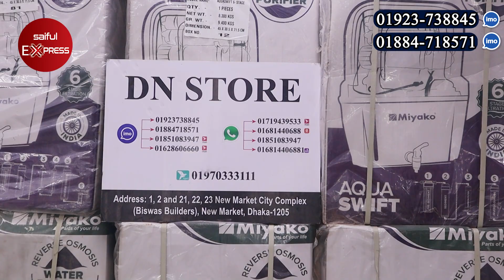মেগা ডিস্কাউন্টে কিনুন সেরা পানির ফিল্টার | Miyako Water Filter/Purifier Price In BD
21-22-23, New Market City Complex (Ground Floor), Dhaka-1205

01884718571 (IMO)